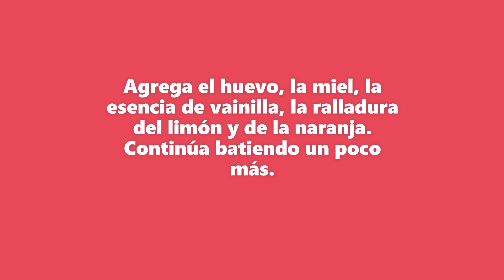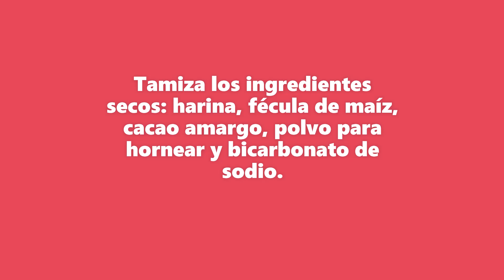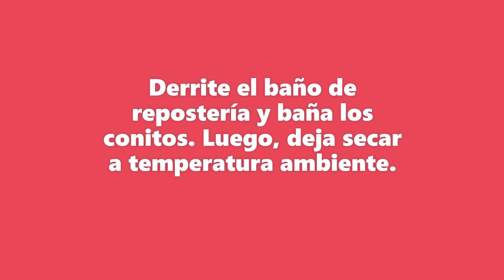CONITOS DE DULCE DE LECHE Y CHOCOLATE.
RECETA PASO A PASO PARA PREPARAR LOS DELICIOSOS CONITOS DE DULCE DE LECHE Y CHOCOLATE